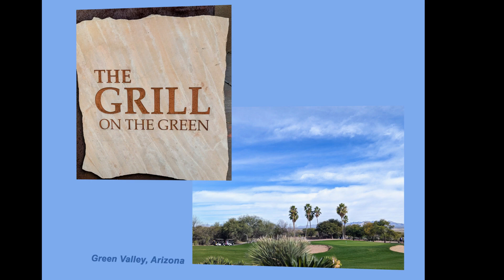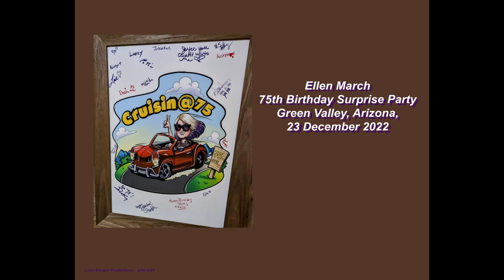Ellen March 75th Birthday Surprise Party 23 Dec 2022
Ellen March is active in the Green Valley community with many friends, three children, and seven grandchildren. Her husband, Harry March, arranged a surprise party on her birthday, 23 December 2022, to include the business staff, friends, relatives, and family- traveling as far away as Louisiana. The event was held at the Grill on the Green, including the buffet and beverage service, in Green Valley, Arizona. [9:30 minutes/ 46 slides)